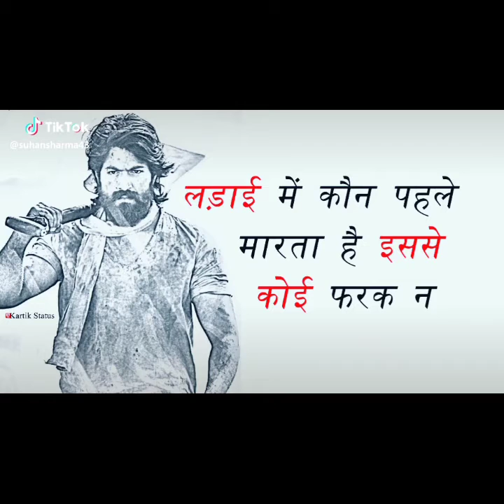kgf dialogue in hindi | tik tok kgf dialogue | tik tok kgf attitude | kgf dialogue whatsapp status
KGF Mass Attitude WhatsApp status video | kgf | Dk Once

Status--KGF Mass Attitude WhatsApp status video | kgf | Dk Once

Please⤵️

Keep Supporting 💪
Keep Loving ❤
Keep Sharing 🤗💯💯

attitude kgf status
attitude kgf
attitude kgf whatsapp status video
attitude kgf dialogue
attitude kgf ringtone